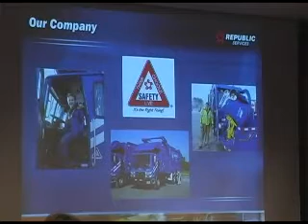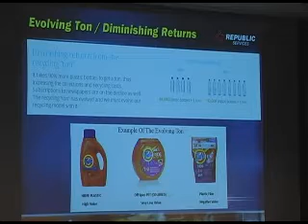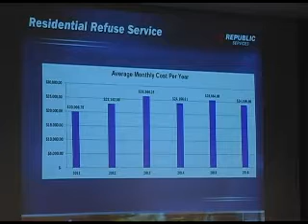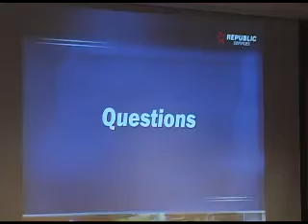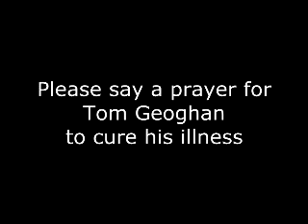CITY COUNCIL FEB 7TH 2017